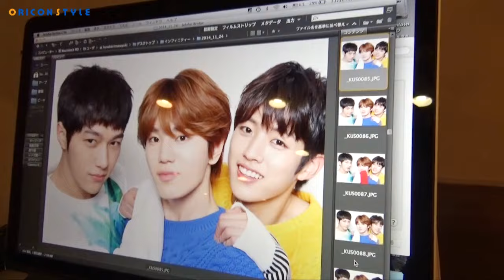INFINITE Fが日本デビュー！ソンヨル、エル、ソンジョンの3人によるユニット。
INFINITEから選抜されたソンヨル、エル、ソンジョンの3人によるユニットとして、11月19日、本国韓国に先駆けてシングル「恋のサイン」で日本デビューを果たしたINFINITE F。そんな3人のスチール撮影の模様公開！インタビューも！

【関連リンク】
INFINITE Fが日本デビュー！話題の布袋寅泰とのコラボ話も！！